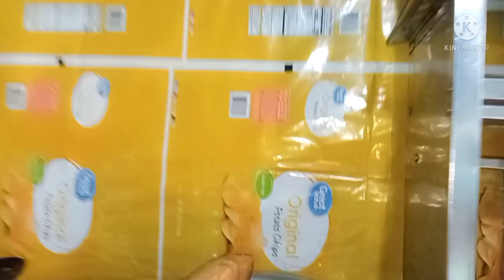Saree vlog💞🌹Navami Pujan aur Kanya Pujan...🙏🙏riyafamilyvlogs familyvlogs Sareevlog dailyroutine#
Navami Pujan aur Kanya Pujan...🙏🙏Suman blogger#Indian youtuber#daily routine#